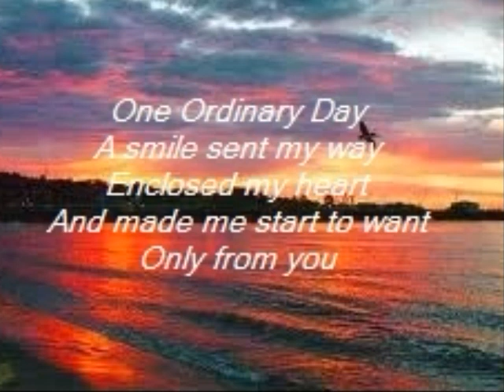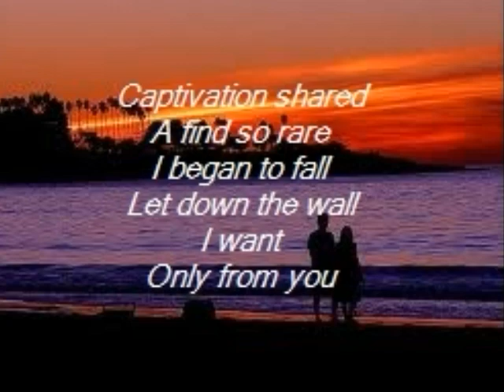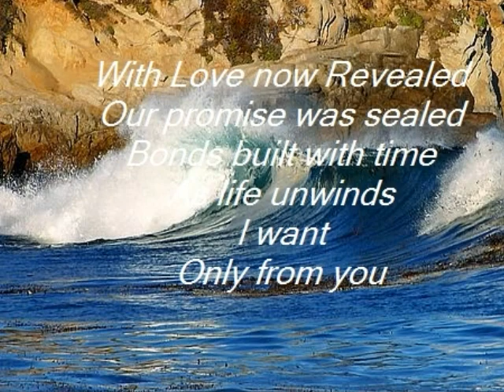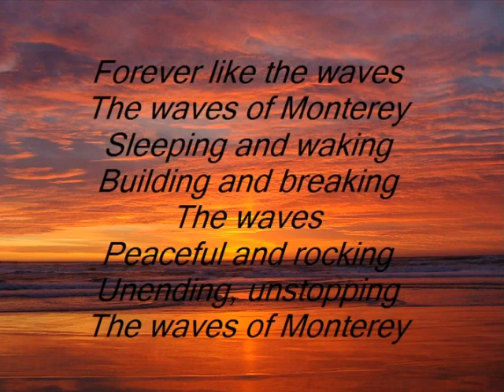Song: The Waves of Monterey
A love song inspired by the waves in Monterey, CA, I wrote this for my husband for our 34th wedding anniversary. I originally posted the song with pictures from our first 34 years together as a surprise.   A year later, and we both still love the song! I'm definitely not a professional, but enjoy trying my hand at songwriting every now and then! Just don't ask me to sing it...it would be brutal!